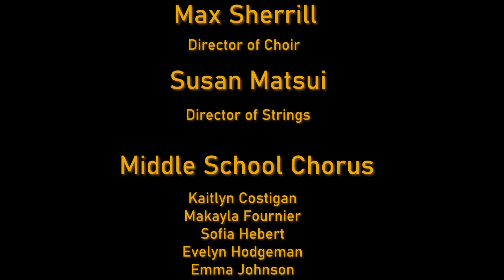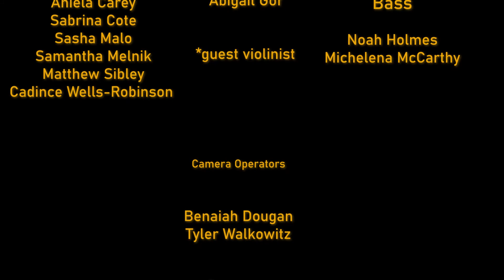Frontier Regional Stings and Choir Fall Concert 2021